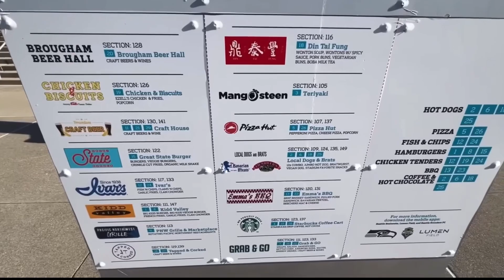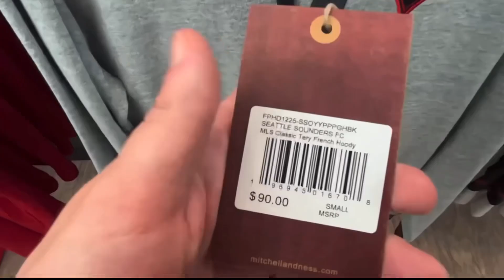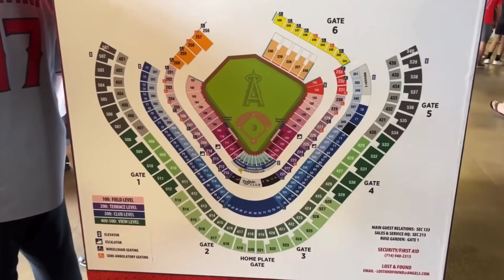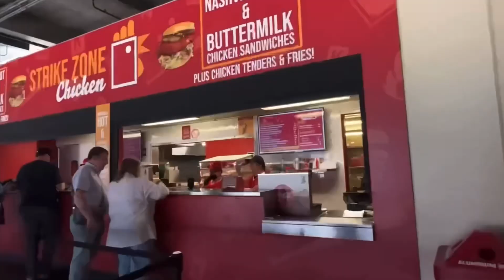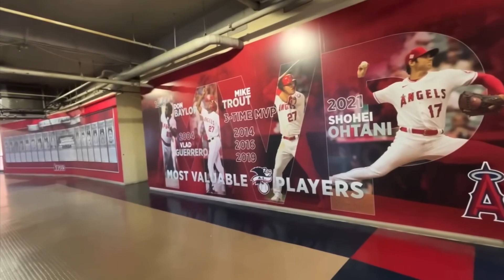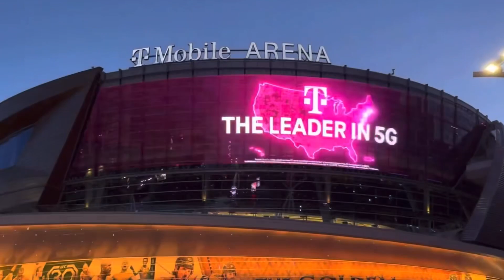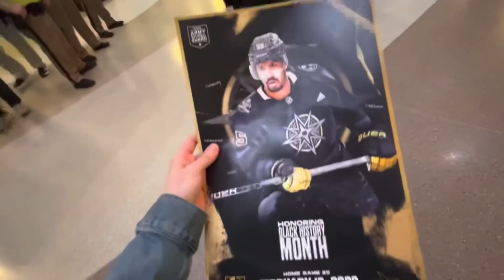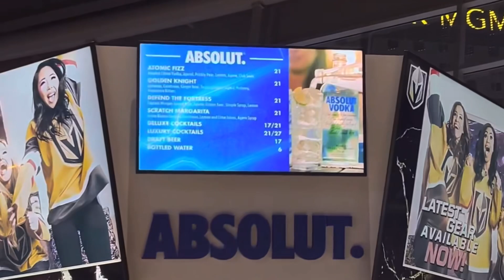ASMR In Public For 1 HOUR | Football match, baseball game, hockey game ⚽️⚾️🏒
In this next video you’ll hear relaxing whispering soft spoken mouth sounds tapping scratching inaudible whispering inaudible whispering tapping ASMR in Public